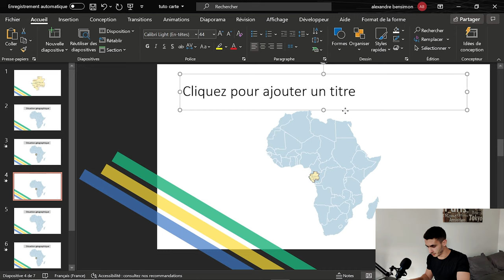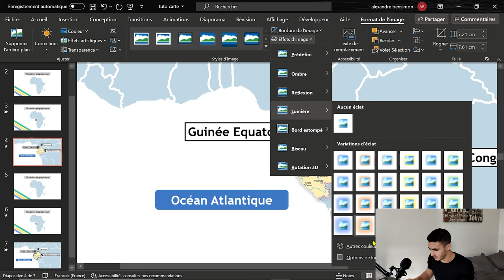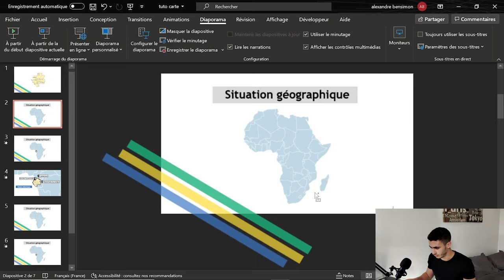Tuto PowerPoint #17 | Créer une carte dynamique et interactive rapidement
00:00 Introduction
01:55 Rendu final
03:25 Détourage du pays
04:00 Placement sur la carte
06:20 Transition morphose
06:50 Zoom sur la carte
10:10 Coloriage sur Paint
11:15 Intégration sur PPT
12:15 Conclusion